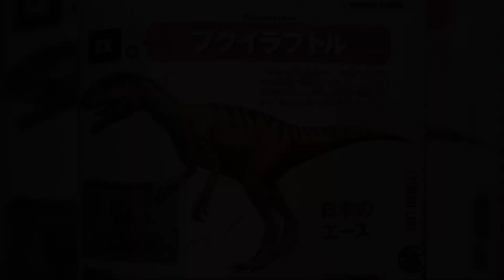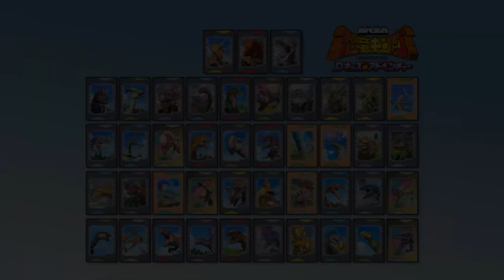o episódio perdido de dinossauro rei - (teoria)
movies:
dinosaur (2000)
Jurassic park 3 (2001)
walking whit dinosaurs (2013)
Speckles: The Tarbosaurus (2012)
Jurassic world (2015)
Jurassic world fallen Kingdom (2016)

game:
Jurassic world the game (2016)

anime:
dinosaur king (2007)

obs: the images from the movies and anime are not my right but the works of their true creators I do not have the intuition to steal their work or distort the original work I am here to promote their work

obs pt BR: as imagens dos filmes e animes não sao de direito meu e sim obras dos seus verdadeiros criadores eu nao tenho a intuição de roubar o trabalho deles ou distorce a obra original eu estou aqui para divulgar o trabalho deles

obs 2: a música usada no vídeo não é de direito meu e sim de direito do seu criador, eu não tenho a intenção de roubar o trabalho dele eu estou aqui, para divulgar o trabalho dele para mais pessoas.

obs 2: the music used in the video is not my right but the right of its creator, I have no intention of stealing his work I am here to spread
(este canal não tem o objetivo de infringir direitos autorais, todos os vídeos, memes, e etc, são propriedade de outros donos não estou aqui pra roubar o trabalho de ninguém nem nada do tipo, estou aqui apenas para fazer o meu trabalho e apresentar o trabalho destes donos para o meu público)

(this channel does not aim to infringe copyright, all videos, memes, etc., are the property of other owners. I'm not here to steal anyone's work or anything like that, I'm just here to do my job and present the work of these owners for my audience)

Este canal, não há intenção de infringir direitos autorais todas as imagens utilizadas nesse vídeo são criações originais de propriedade dos autores e foram utilizadas sob a conformidade da lei de direitos autorais, capítulo IV artigo 46 aonde materiais protegidos podem ser utilizados parcialmente com finalidade de notícia ou artigo informativo, crítica e parodia.

This channel, there is no intention to infringe copyright, all images used in this video are original creations owned by the authors and were used in compliance with copyright law, chapter IV article 46 where protected materials can be used partially for news purposes or informative article, criticism and parody.

tiktok (terrydinogamerficial)

Instagram (terry o tiranossauro)
músicas usadas:

Jurassic park remix by (fred)

Alpha gang theme - dinosaur king ds

killers

você sabe sobre esse episódio perdido de dinossauro rei?, se não hoje se eu querido tiranossauro Terry vai te falar isso e Muito sobre o "episódio perdido"🦖🔥

Do you know about this lost episode of King Dinosaur?, if not today if I dear Tyrannosaurus Terry will tell you this and a lot about the "lost episode"🦖🔥